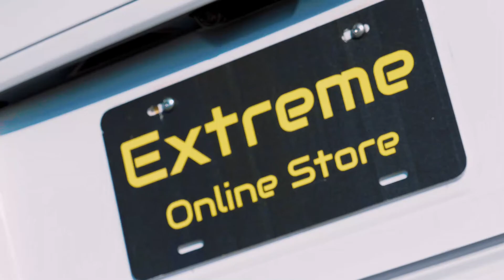Extreme Online Store 2015-Up Lexus RC200t RC300 RC350 Muffler Delete Axle-Back With Factory Mid-Pipe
Extreme Online Store 2015-Present Lexus RC200t RC300 RC350 Muffler Delete Axle-Back With Factory Mid-Pipe